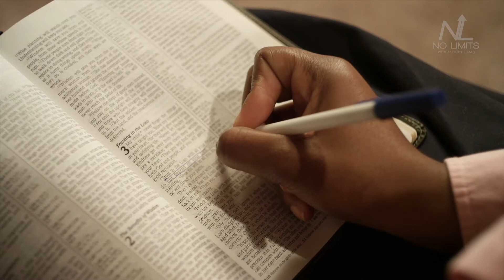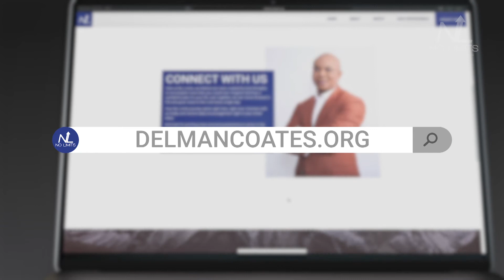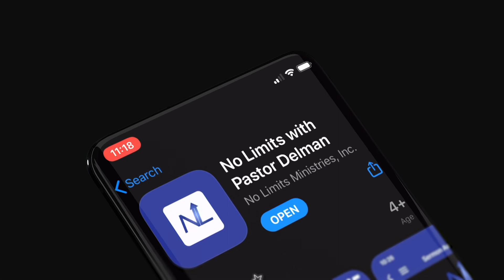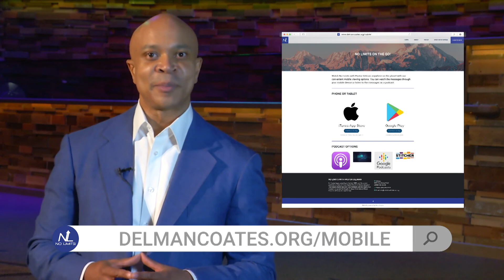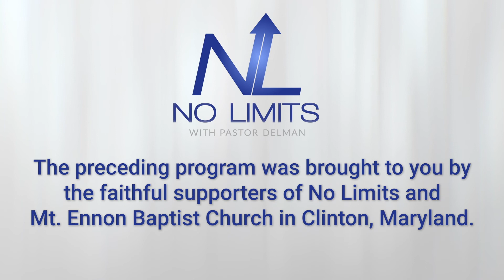I Got The Power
Like most of you, I enjoy the conveniences that come with owning electronic devices. Inside my home I have devices that are designed in one way or another to make my life easier, to make performing certain tasks more efficient, and even to make life better. But here’s the thing. With all that these devices are intended to do to make life better, with all of the capabilities, and abilities they have, none of that potential becomes actual until the devices are plugged in. Without a connection to the power, the potential of the devices lay dormant, and the devices are merely good ideas without purpose, without function, and without a reason or being. None of the benefits can be experienced, and none of it comes to life, until they are connected to the power. The same thing is true when it comes to Christian life and living. We can be saturated with a range of possibilities, we can be made by our maker for a host of capabilities, but that potentiality doesn’t become actuality unless and until we are plugged into God’s power.